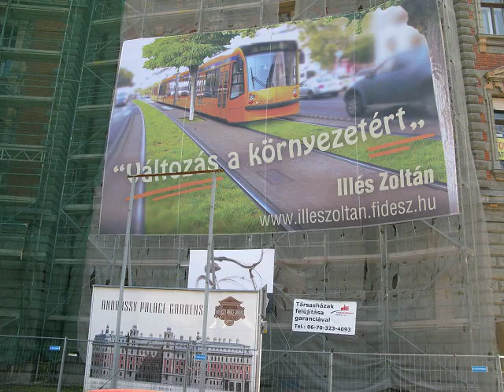ANDRASSY CITY PARK.avi